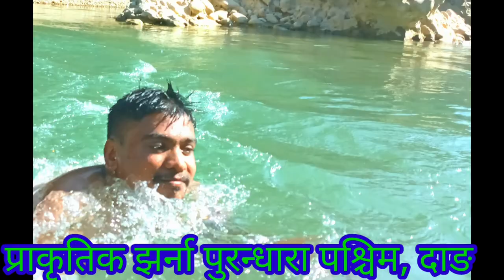Purandhara Jharna, Dang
Purandhara Waterfall is a mesmerizing natural wonder located in the Dang District of Nepal. Nestled amidst the lush greenery of the region, this waterfall is a sight to behold for nature enthusiasts and adventure seekers alike.

Situated in the serene surroundings of Dang, Purandhara Waterfall is known for its scenic beauty and tranquil ambiance. The waterfall is characterized by its cascading waters, which create a soothing melody as they fall from a height, creating a refreshing atmosphere that attracts visitors from far and wide.

To reach Purandhara Waterfall, one often has to trek through dense forests and hilly terrain, making the journey an adventurous experience in itself. The trek allows trekkers to immerse themselves in the natural beauty of the area, encountering diverse flora and fauna along the way.

Upon reaching the waterfall, visitors are greeted by the sight and sound of water splashing against the rocks, creating a picturesque setting that is perfect for relaxation and photography. The cool mist from the waterfall adds to the refreshing atmosphere, making it a popular spot for picnics and outings among locals and tourists.

Purandhara Waterfall not only offers a delightful escape into nature but also provides a unique opportunity to connect with the raw beauty of Nepal's landscapes. It stands as a testament to the country's natural splendor, leaving a lasting impression on all who are fortunate enough to witness its grandeur.